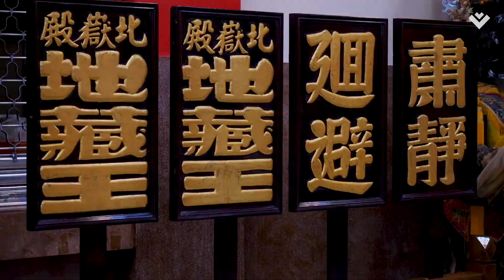蔬遊記｜經濟實惠 不失美味｜家鄉好素食館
今天✨蔬遊記✨來點不一樣的
這次前往嘉義市
尋找一間🥄特色關東煮🥄
經濟實惠 且不失美味
是傍晚開始的限定餐點

早餐也想吃素食怎麼辦?
這間店早上賣的就是素食自助餐
讓蔬食饕客 早晚都可以享用美味蔬食😎

📌店家資訊：
家鄉好素食館
⏰營業時間：
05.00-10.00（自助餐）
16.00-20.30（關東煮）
星期一店休
地址 ：嘉義市東區民權路116號

蔬遊四方•食在好味

🎥製作團隊
攝影：陳宏洋
企劃：鄭俊鴻
剪輯：林淑敏

▎歡迎追蹤我們的FB ▎
💟Facebook「慈悲行」

▎線上護持生命文化基金會 ▎
🌈讓每一則影片融入您的慈悲能量：